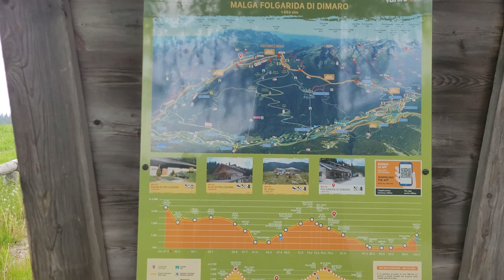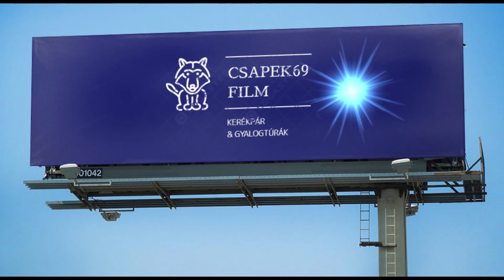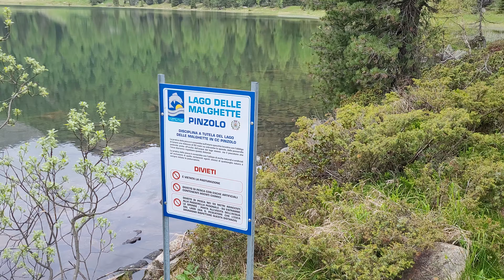Brentai Dolomitok negyedik nap 4K